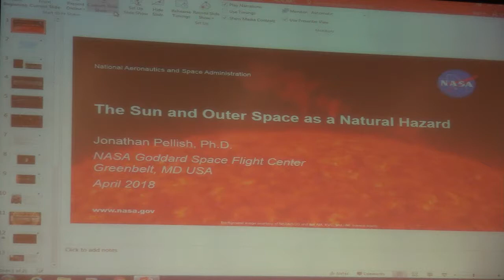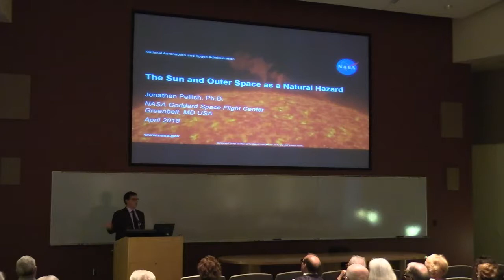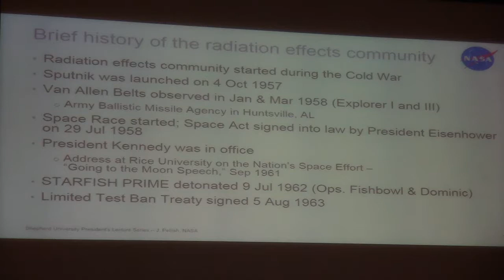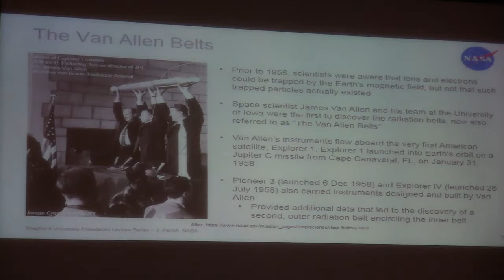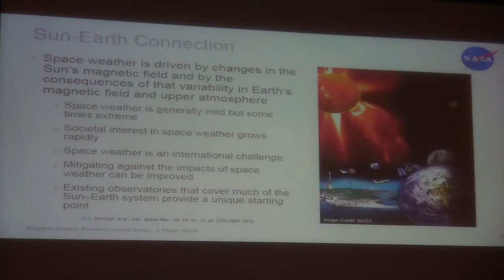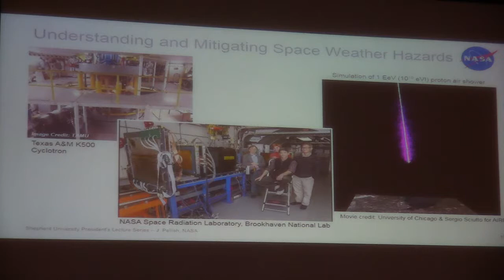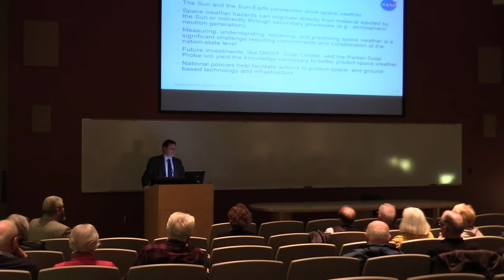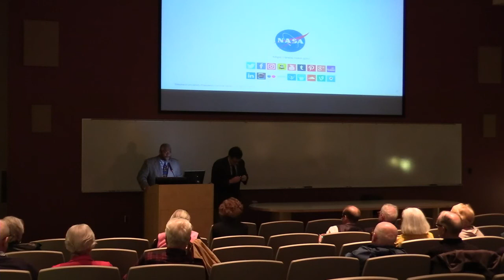President's Lecture Series: Dr. Jonathan Pellish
"The Sun and Outer Space as a Natural Hazard"